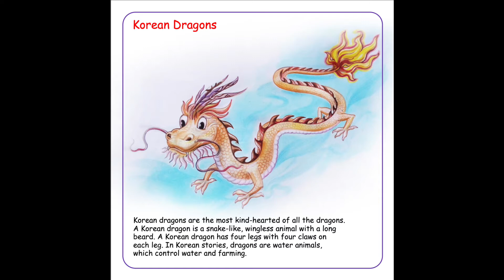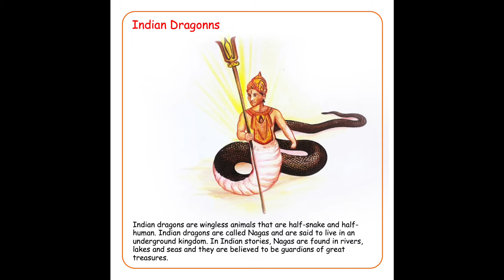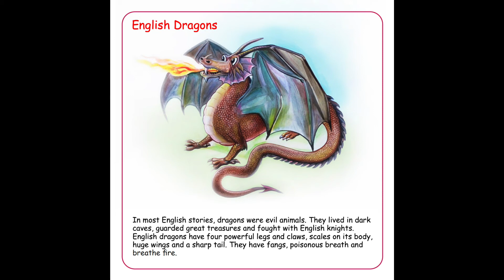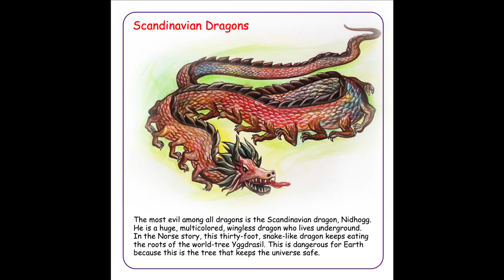Dragons by T. Albert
In this video, I am reading about dragons from many different cultures around the world! Which is your favorite dragon? Try to draw your favorite dragon from the video! ~Jordan